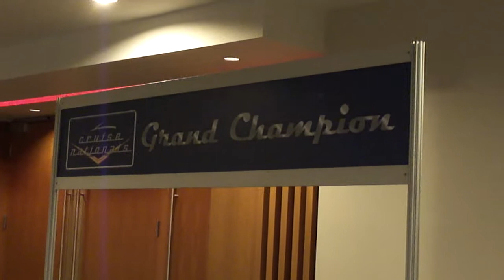Cruise Nationals Exhibit at 2012 Canadian International Autoshow - 1 Day Before Opening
The 2012 Cruise Nationals exhibit of top 10 classic cars just moments before the top 3 winners are announced and 1 day before Autoshow opens to public. My 70 Charger won the Silver Medal.